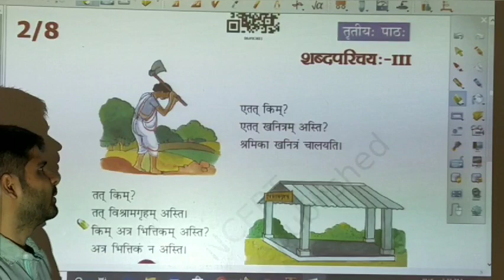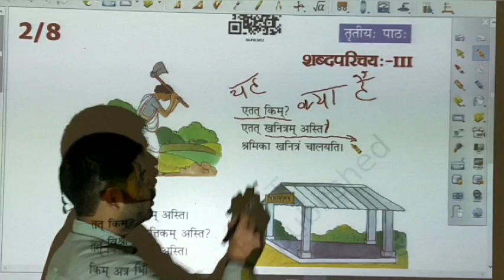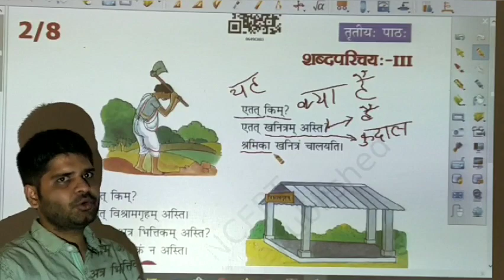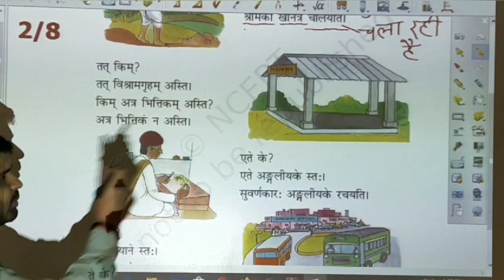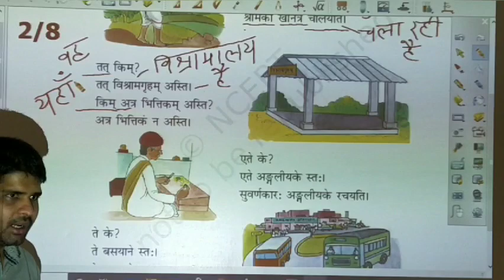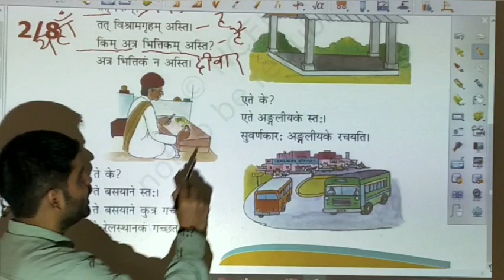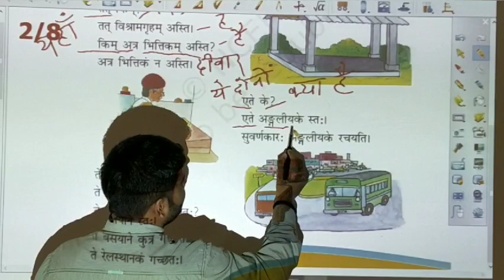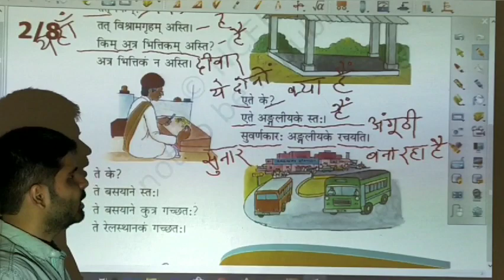रुचिरा कक्षा 6, पाठ-3, भाग -1